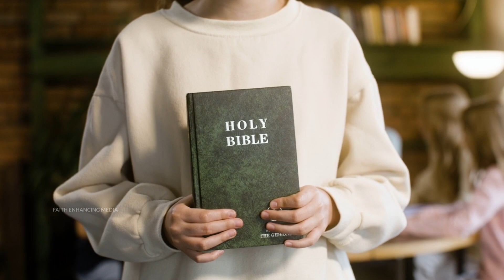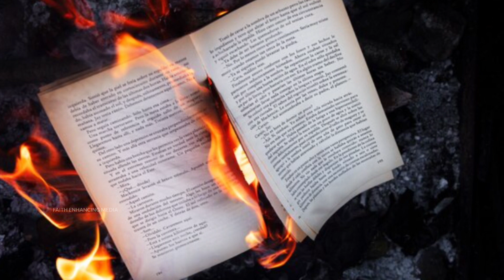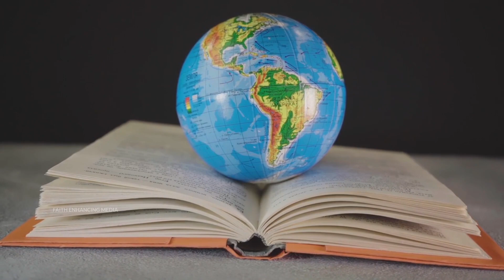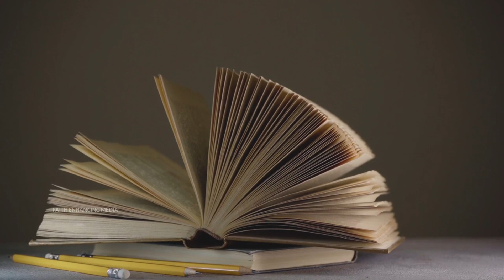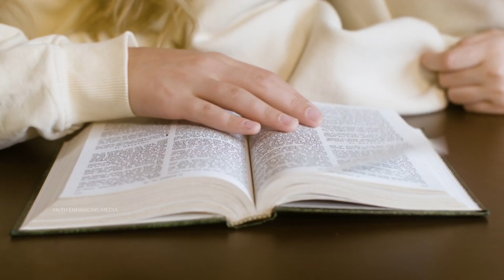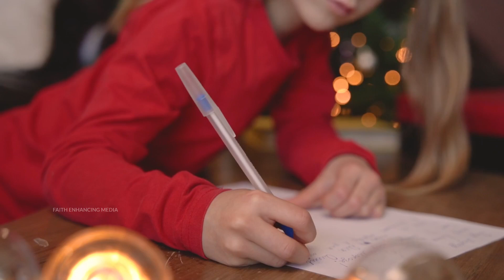Telugu Bible Translation History | తెలుగు బైబిల్ అనువాదం | Bible Facts | FAITH ENHANCING MEDIA